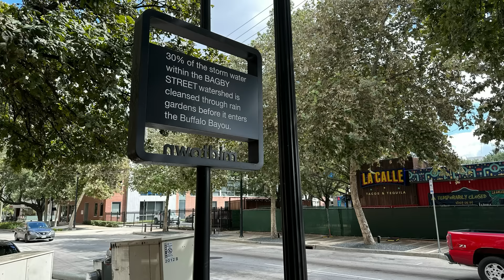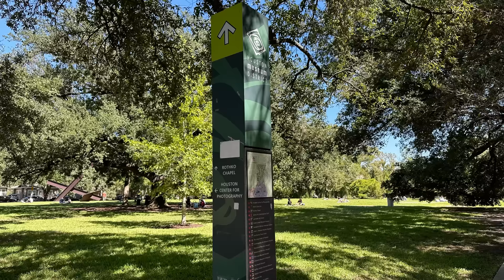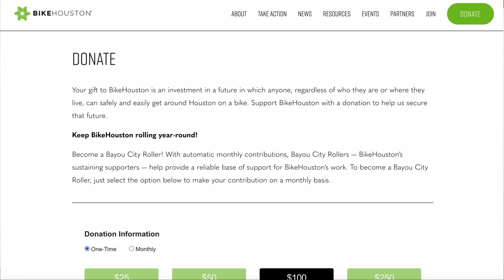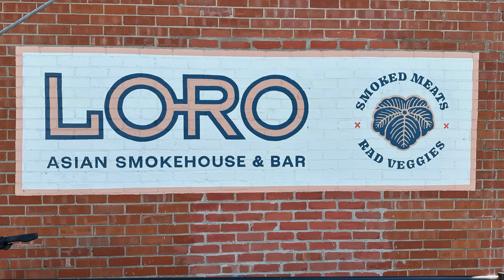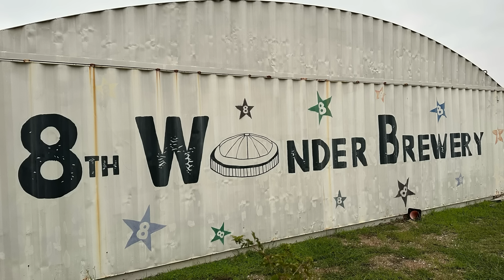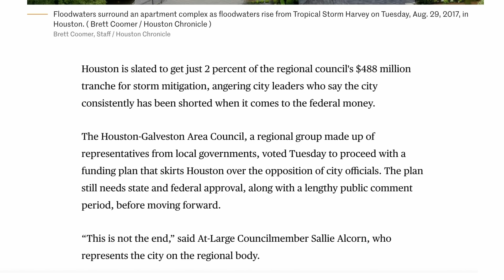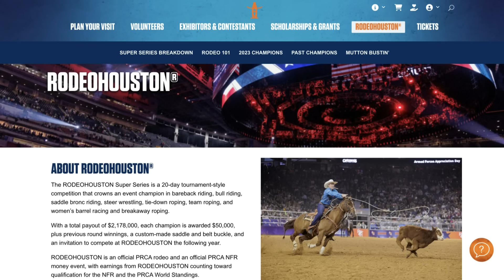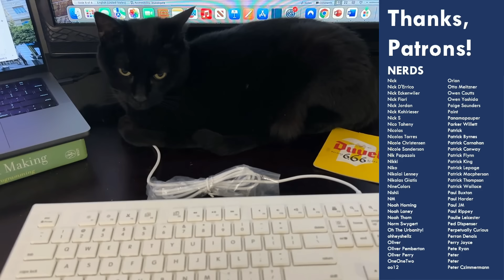You're Wrong About Houston and Here's Why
It’s risk-free with Nord’s 30-day money-back guarantee!

Houston gets a pretty bad rap for bad walkability, bad bikability, poor transit, and car dependence. Is this fair, though? If you haven't been to Houston recently, especially the inner loop, and if you don't know what's going on in the November 2023 election -- well, you should watch!

CityNerd is on Nebula, the creator-owned streaming service, ad-free!

If you don't follow Segregation By Design, you should!

Jarrett Walker's great book, Human Transit: How Clearer Thinking about Public Transit Can Enrich Our Communities and Our Lives

Images
- All taken on location October 2023 by yours truly!

BlueSky: @nerd4cities
Threads: @nerd4cities